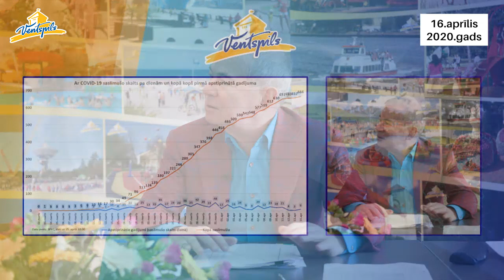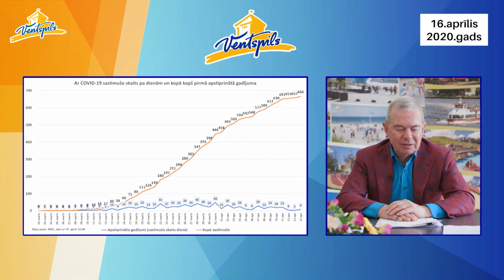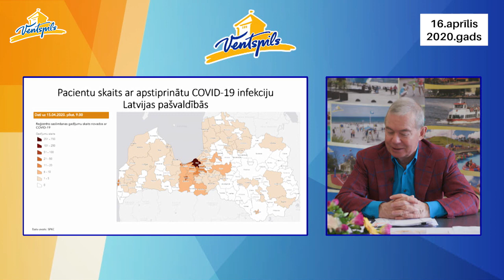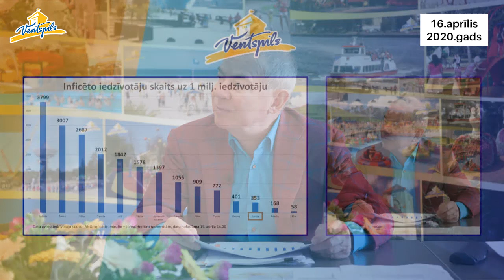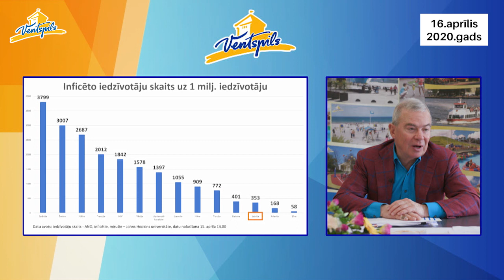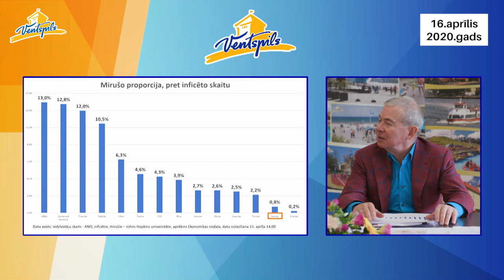A. Lembergs par koronavīrusa aktualitātēm - 16.04.2020.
16.aprīlī norisinājās Ventspils pilsētas domes priekšsēdētāja Aivara Lemberga preses konference, kurā viņš informēja par koronavīrusa aktualitātēm Ventspilī, Latvijā un pasaulē.